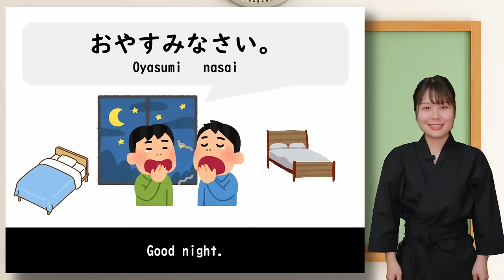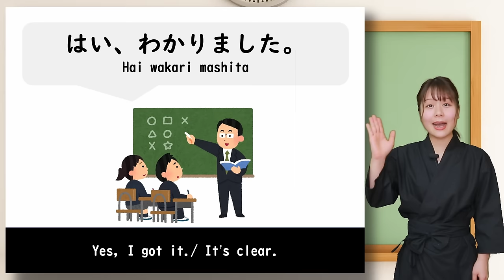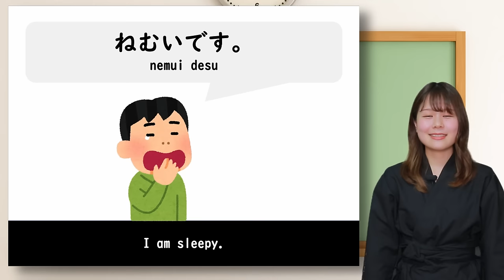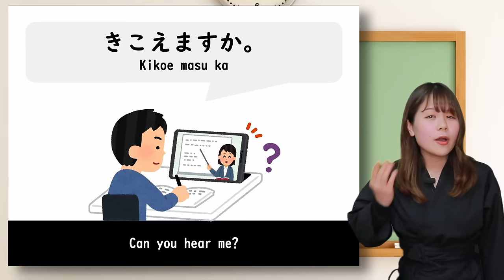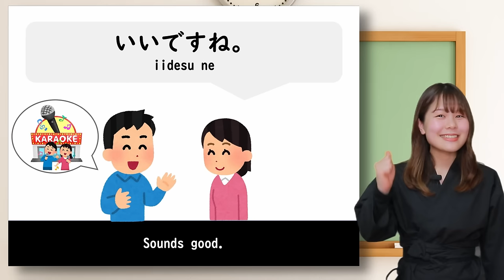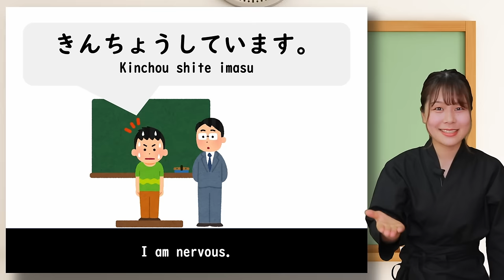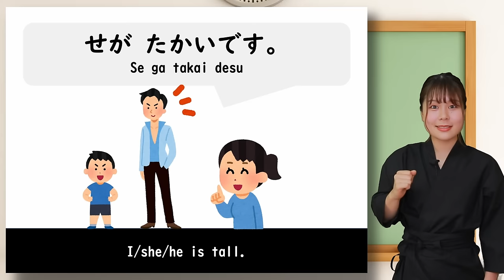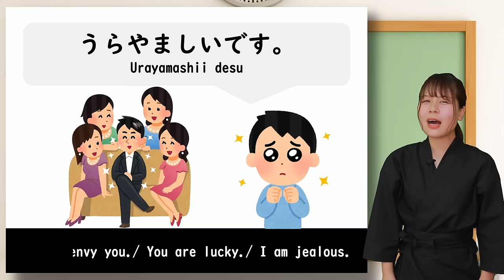【Beginner】Top 150 Essential Japanese Phrases for Daily Conversation! - JLPT N5, N4, Travel to Japan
Arigatooo for watching !😆

If you are a Beginner😊

【🎁】Do you want to get the PDF files?
👆You can receive PDF materials I have made for my YouTube videos from here!!

You will learn 150 phrases with pictures and pronunciation. (English and Japanese).
I read each words twice. The first time is normal and second is slower.
Please listen to them everyday until you can speak all of them😆